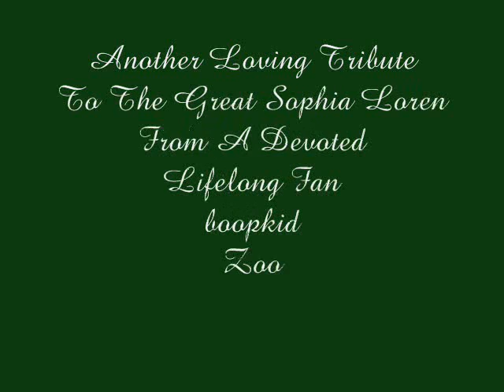Sophia Loren - Images From The 1960's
Sophia Loren is still a magnificent beauty and actress, she will soon be starring in a new major motion picture production- Rob Marshall's musical "Nine", at age 74, no less! However, after formidably debuting in the 1950's, she reached her prime during the 1960's- It was her crowning decade. With this video I've humbly attempted to capture and document some of her most wonderful images, underlining her unique beauty and acting talent. A decade that began with the lovely Hollywood film "A Breath Of Scandal" playing a princess, a hilarious millionairess in the The Millionairess, and the heartwarming cabaret singer and aunt in "It Started In Naples"; moving on to her great Oscar winning role in "Two Women" in 1961, then through the mid 60's with great Italian films- "Yesterday, Today and Tomorrow" and "Marriage Italian Style". The latter again garnering her an Oscar nomination for Best Actress. She then went on to make major international productions such as "The Fall Of The Roman Empire", "Operation Crossbow", "Judith", "Lady L", Arabesque", and "A Countess From Hong Kong".  Crowning the end of the decade with the marvelous romantic fantasy "More Than A Miracle" and the funny "Ghosts Italian Style". But her greatest achievement by far was to be a mother, and after numerous miscarriages and untold efforts she managed to give birth to Carlo Jr. in late 1969.

I discovered Sophia for the first time as a child in 1961 when I saw her in "El Cid". She made a great impression then, but it would be the movie "Arabesque" that would make me a devoted fan for life. Her elegant and sexy entrance into Gregory Peck's room in that negligee was IT...I then went on to see almost all her movies whether at the movies or on TV, video tape or DVD and to me there is no greater beauty or actress than Sophia Loren.

I hope you enjoy these images set to the sweet little song, "Zoo Be Zoo Be Zoo" sung with style and innocence by Miss Loren herself and recorded in 1960 at the start of what would be a magical decade for her. Please take the time to watch this video and comment/rate it. Thank you kindly.:o)